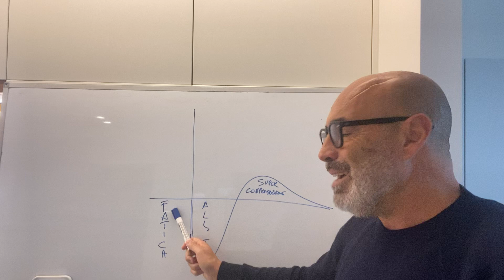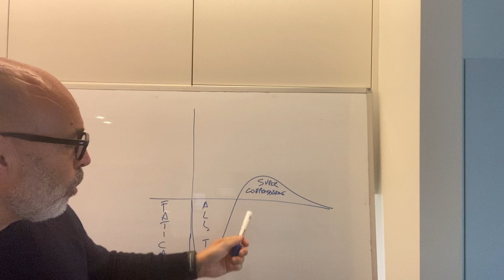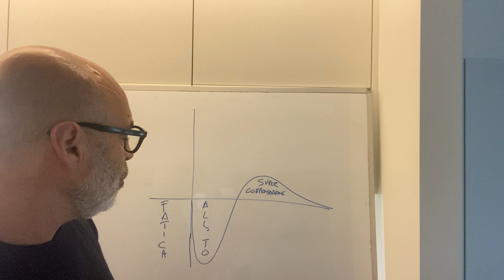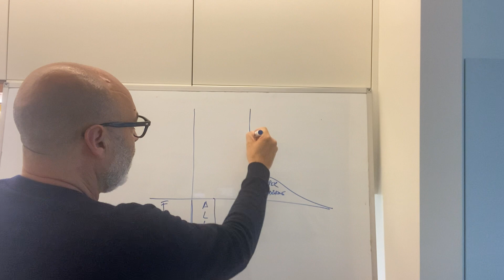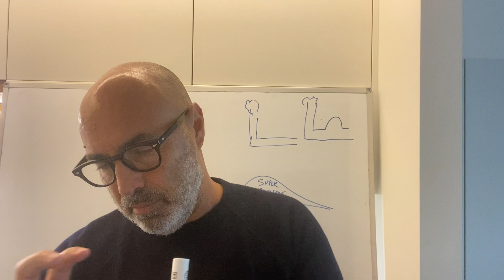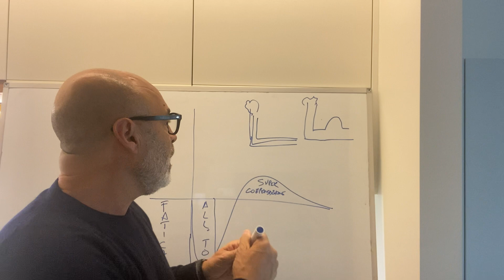🔵🔴 Allenamento:quale,quanto,come e perché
Si parla troppo spesso di allenamento senza averne le basi.

Nel video ti spiego cosa NON devi fare per evitare gli errori più comuni.

Fammi sapere se ti è stato utile.

📍Per ricevere informazioni sui nostri percorsi personalizzati, scrivi un e-mail ad con il tuo numero di telefono e gli orari in cui preferisci fissare una consulenza gratuita.

Oppure clicca sul link in basso e compila il form per la candidatura.